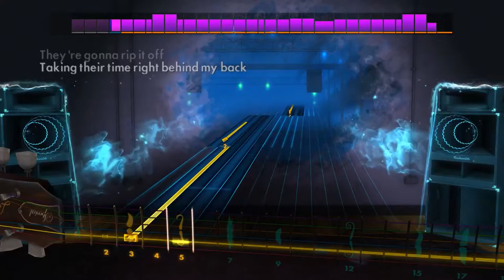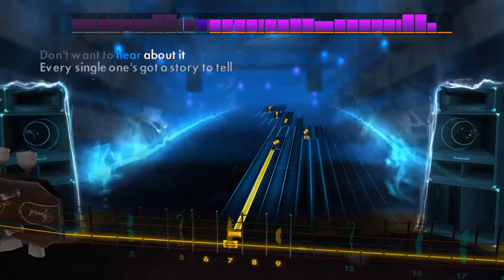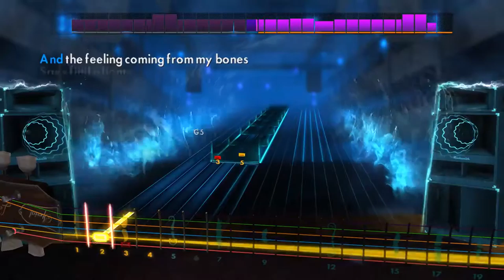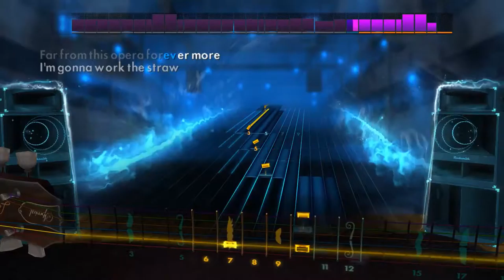Seven Nation Army - The White Stripes Lead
Tuning: Open A

Damn, Open A is a beautiful, great to have it in its original tuning. It plays very well. But you don't have to obviously